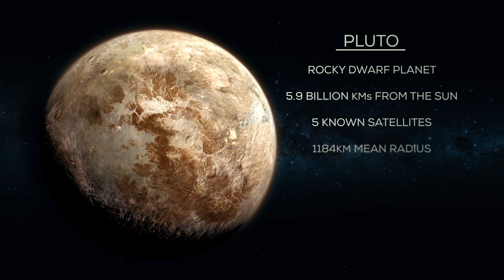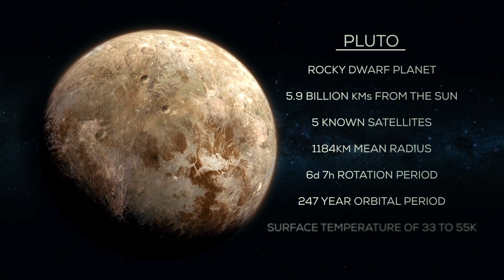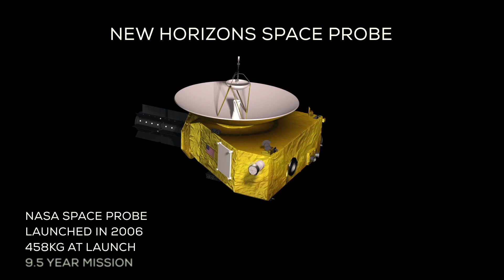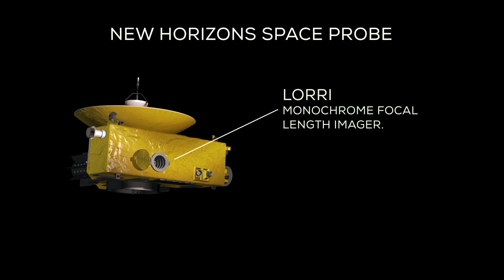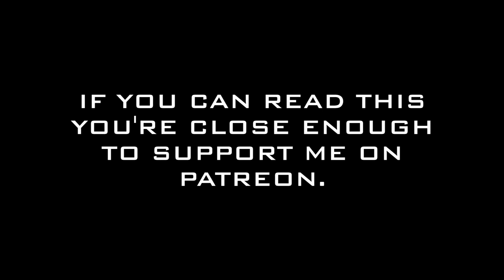Science: New Horizons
This deals with the New Horizons mission which has gone to Pluto and beyond.